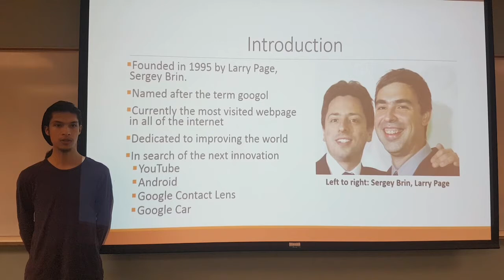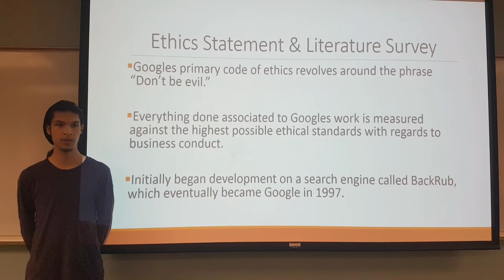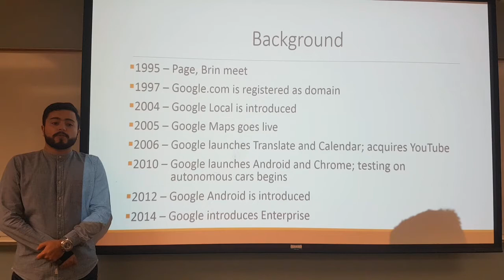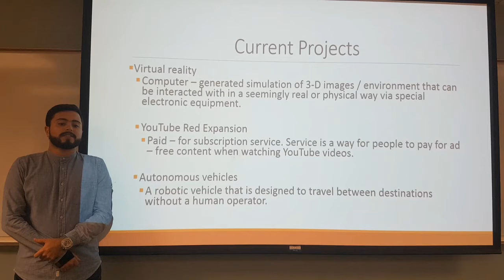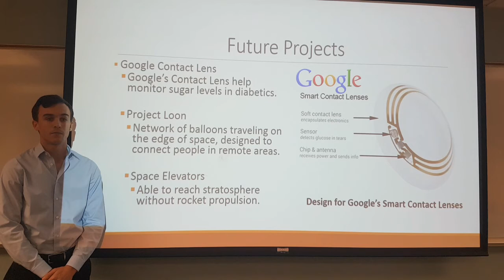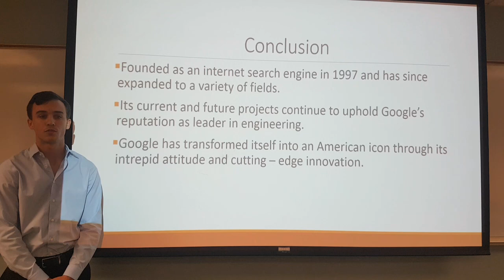Team 5: Google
Google: Lazaro Rafael Carballo Garcia, Michael Eduardo Carrillo,  John Joseph Conley,  Alexander Diaz

A review of Google and its initiatives.

This project was developed as part of the course requirements in Mechanical Design II course.

Professor Dr. Sabri Tosunoglu
TA: Neha Chawla
Spring 2017

Department of Mechanical and Materials Engineering
Florida International University
10555 West Flagler Street